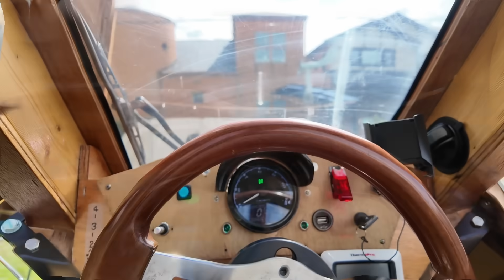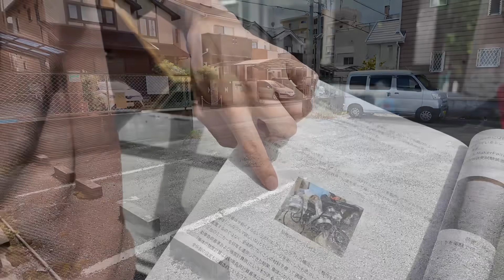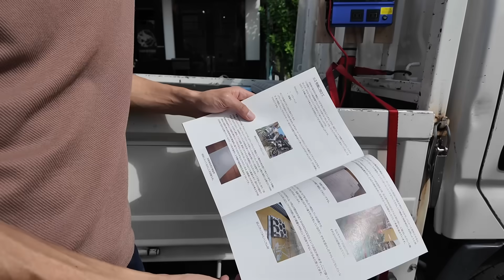自作原付ミニカーをめぐる冒険 完成へのあくなき挑戦と探求の道のり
ローコストなセカンドカーで雨にうたれずに通勤したい。りひとさんは、そんな動機から原付ミニカーの自作に取りつかれ、様々な困難に出会いながらもサークルの仲間と試行錯誤を繰り返して、ついに公道を走るクルマを完成させました。フレームやボディーの主な材料は木製。それでもすでに4000km走った。様々な困難は技術的なことにとどまらず、制度上の壁もありました。それでもあきらめなかったのは、この冒険の道のりがドキドキ、ワクワクの連続だったからでしょう。
りひとさんのお話を聞いているとライト兄弟の言葉を思い出しました。
「私たちは、いつも夜明けが待ちどおしかった。」
「明日こそは何かおもしろいことがつかめそうだ。 いつもそんな気がしたものだ。一日一日が、幸福そのものだった。」
泉のように湧き出るアイデア。どれだけ裏切られても次の工夫が自然に湧き上がってくる。モノづくりの根幹はそこにあります。
りひと工業自動車部のあくなき探求はまだまだ続きます。

★目次
00:00　自作原付ミニカー
01:02　原付ミニカーというカテゴリー
01:20　りひと工業自動車部とは
01:33　開発コンセプト
01:52　フレームもボディーも木製
02:01　サスペンションなど1号機からの改良点
02:51　体重計を改造し車重は185㎏と測定
03:07　バタフライドアを開ける
03:31　木製であるが故、駐車場の遮断機が反応しない
03:55　後方視界の良いバブルキャノピー
04:17　機械工学科出身だが自動車開発の経験はない
04:26　素人の強みと先達に対する敬意
05:19　作業場は自宅ガレージ
05:36　水色ナンバー取得の道のり
06:35　まーさんガレージチャンネルで紹介
07:14　大量の図面の厚さは4cm
07:19　後部トランクとガソリンタンク
08:19　運転席のメーター、ハンドル、クラッチ、ギア
10:43　スタイロサンドイッチの強度試験
12:16　スタイロフォームにスチロール用樹脂でFRP加工できる
13:07　考えているだけではだめでやってみないとわからない
13:45　新しいアイデアはいくらでも出てくる
14:47　走行距離は3400km（2024年9月現在）
14:56　「いつも夜明けが待ち遠しい」のがモノづくりの根幹